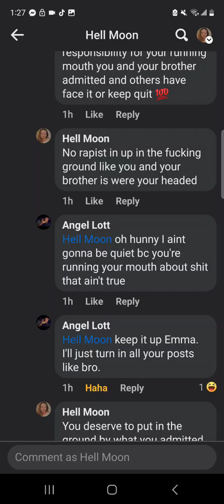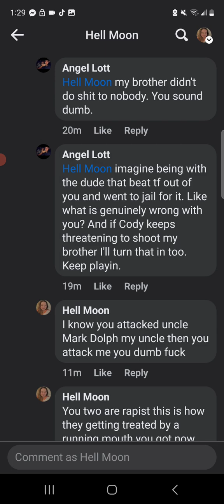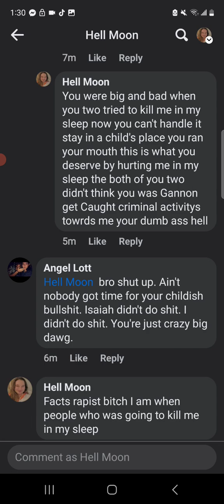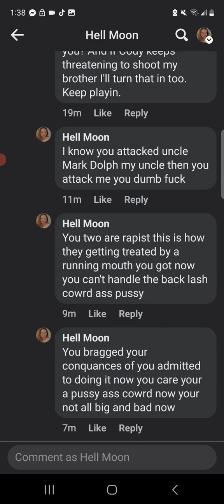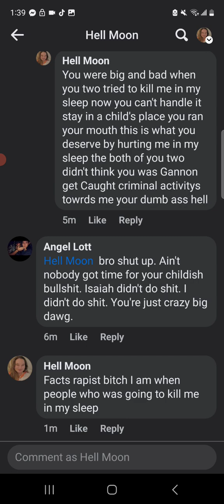she can't handle the back lash of her and him was got caught doing criminal activitys towrds me